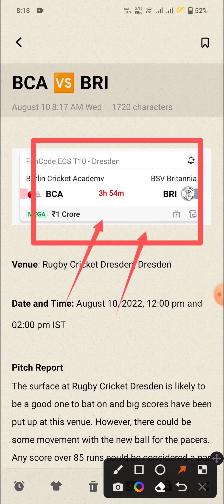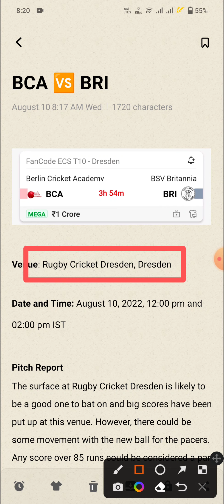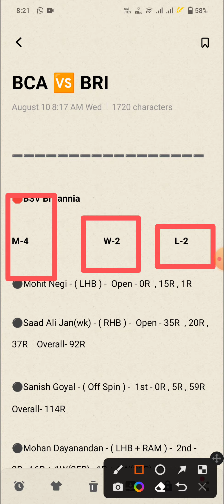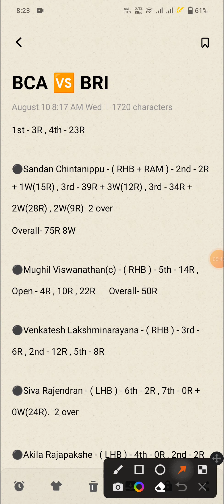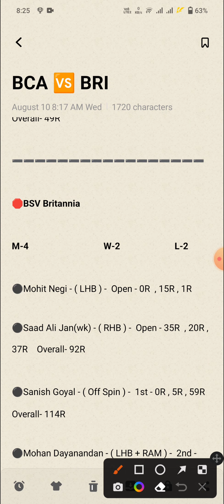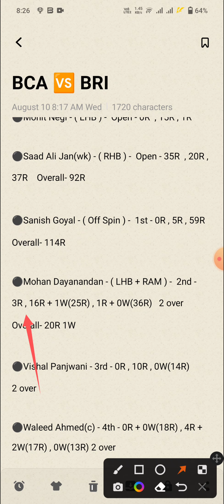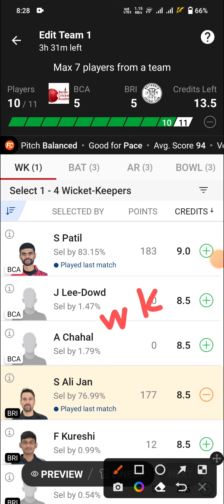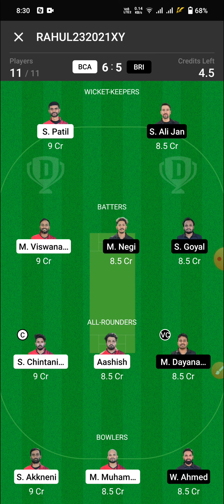BCA vs BRI Dream11 Prediction | BCA vs BRI Dream11 Team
Berlin Cricket Academy vs Berlin Cc Dream 11 Team
Berlin Cricket Academy vs Berlin Cc Team

1. This Analysis Based On My Understanding , Knowledge , And Instinct . While Selecting Your Team , Consider The Point Mentioned And Make Your Own Decision .

3. This games involves an element of financial risk and may be addictive, so please play responsibly and at your own risk..

4. Players Record Do Not Promote Any Gambling App And Not Liable For Any Profit Or Loss Which May Arise From Any App